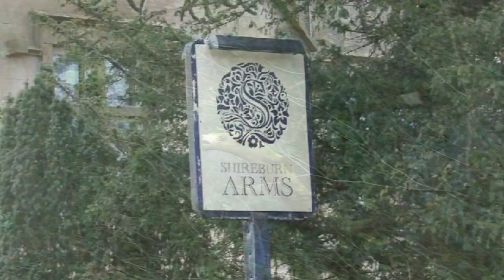Images of Hurst Green Village, Ribble Valley, Lancashire.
This is a short video of images in the Lancashire Village of Hurst Green which lies in the Ribble Valley a little way North East of Preston.

Lancashire Life Today
Working and Living in the English North West County of Lancashire